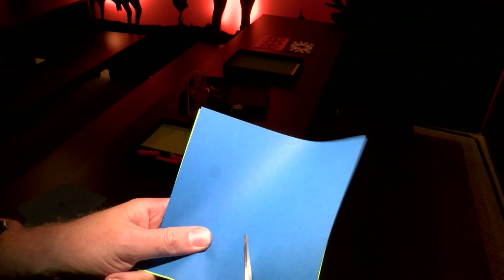Schnipp, schnapp, Scherenschnitt - Ausstellung Landesmuseum Zürich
Zürich - 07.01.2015 - Das Landesmuseum Zürich widmet sich in einer
Ausstellung ganz dem Thema Scherenschnitte. Historische Werke werden
zeitgenössischen Interpretationen gegenübergestellt. Die Ausstellung
ist offen bis zum 19. April.